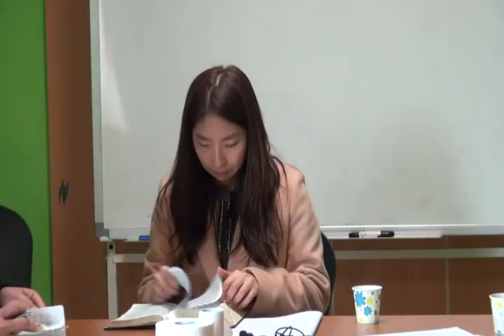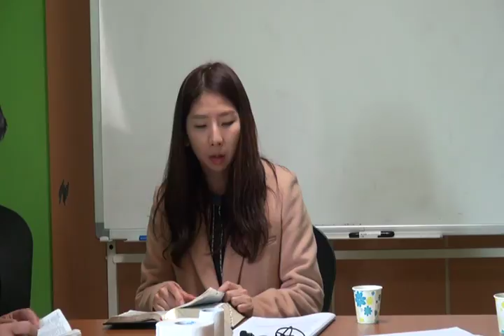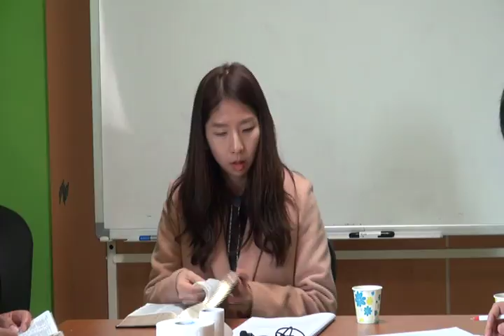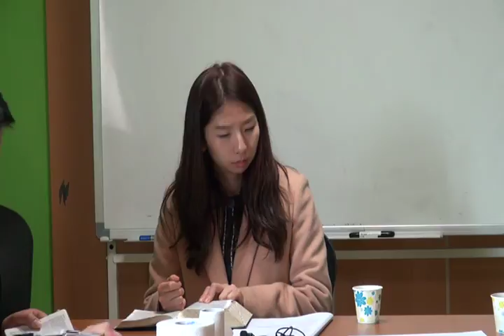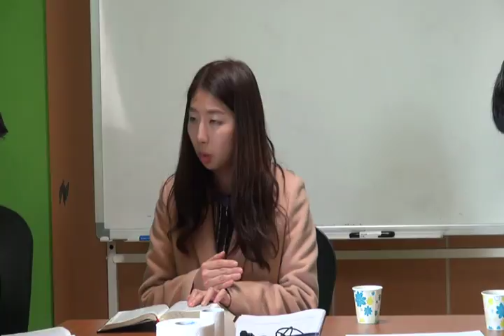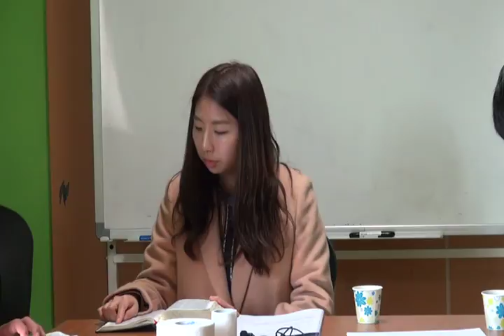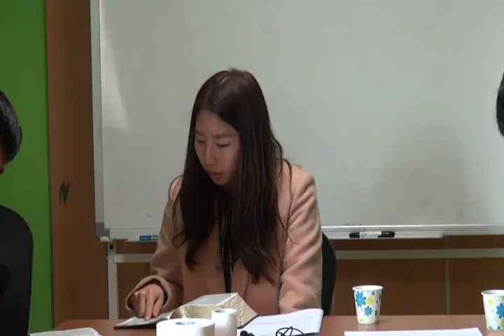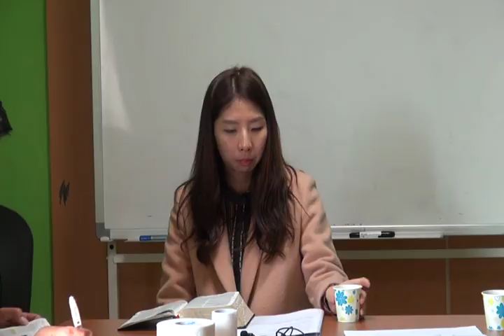Lecture 7 Jesus is the Christ